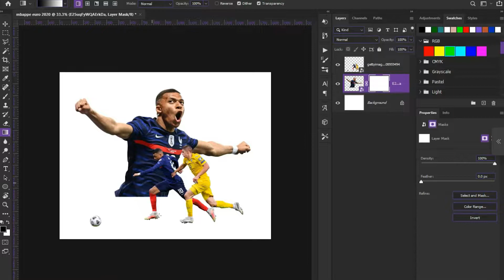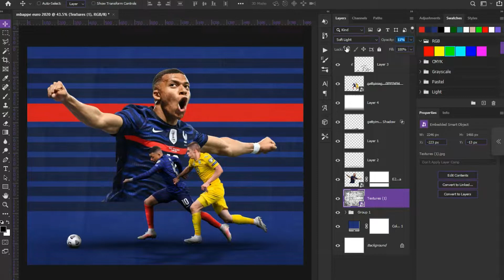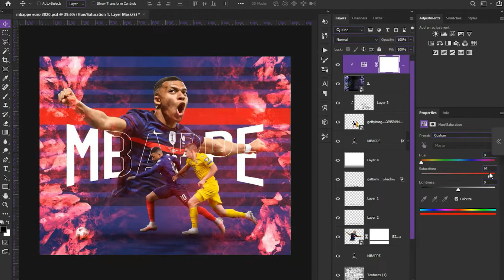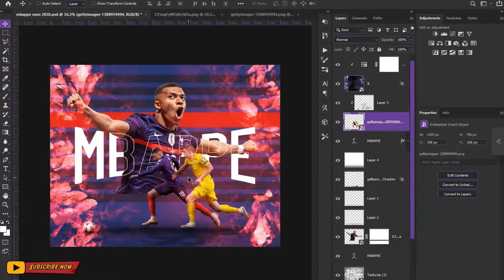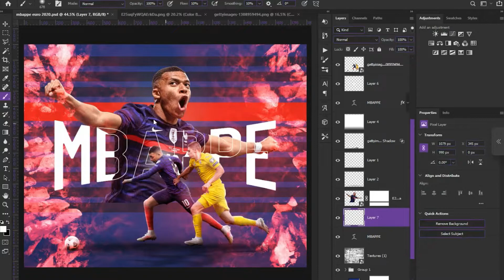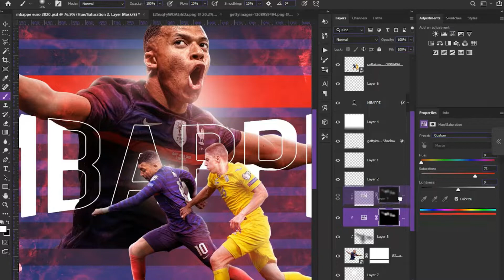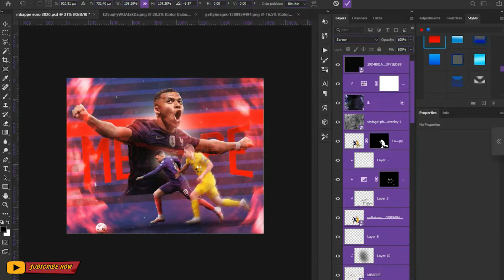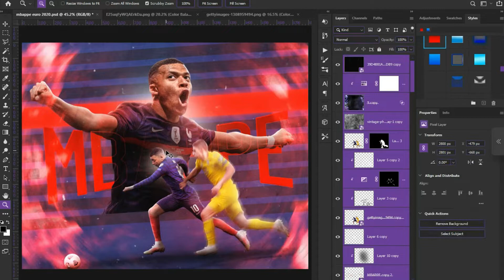Mbappe | Speed art | with stocks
ABOUT ME

I'm Abdelhamid Elbridy, I'm a 21-year-old graphic designer . As freelance designer I create different designs and more. I share my football-related designs & Art